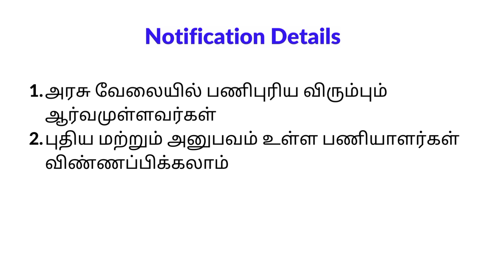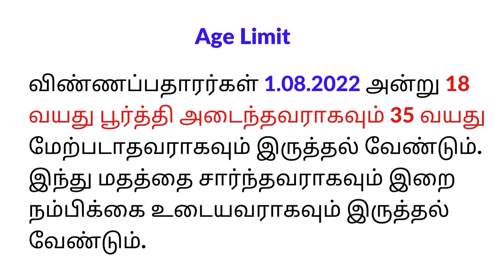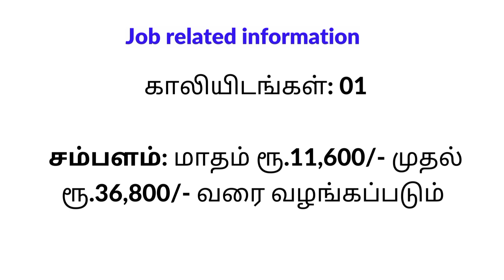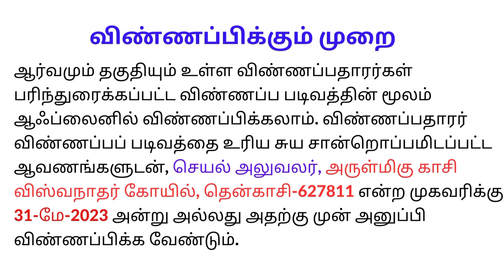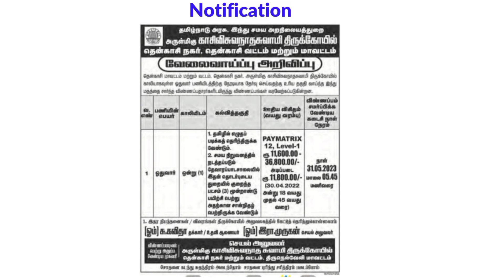காசி விசுவநாதர் கோயில் | இந்து சமய அறநிலையத் துறையில் வேலைவாய்ப்பு 2023 | TNHRCE Recruitment 2023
welcome to Publicsevai

hrce.tn.gov.in

Jobs in tenkasi
Local jobs in tenkasi
Kasi-Viswanathar temple requirements in tamil
Tamil Employment News Today
Tamilnadu Government Jobs 2023
Tamilnadu Velai Vaippu Seithigal
tenkasijobs Vacancy
Odhuvar requirements 2023
Temple Government Jobs
temple jobs in tamilnadu